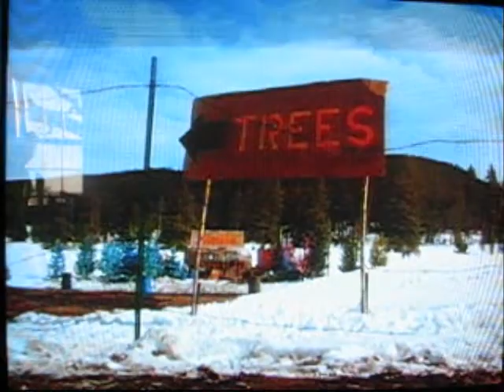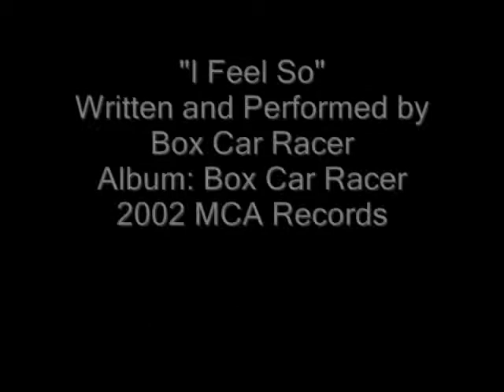I Feel So (Chevy Chase) - Box Car Racer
video for Chevy Chase and a few others to Box Car Racer's "I Feel So."

"I Feel So"
Written and Performed by Box Car Racer
Album: Box Car Racer
2002 MCA Records

National Lampoon's European Vacation
1985 Warner Brothers
Directed by Amy Heckerling

1989 Warner Brothers
Directed by Jeremiah Chechik

2000 Warner Brothers
Directed by Wolfgang Petersen

National Lampoon's Vacation
1983 Warner Brothers
Directed by Harold Ramis

Ocean's Eleven
2001 Warner Brothers

Open Range
2003 Touchstone Pictures
Directed by Kevin Costner

Signs
2002 Touchstone Pictures

Airheads
1994 20th Century Fox
Directed by Michael Lehmann

Family Guy
2003 20th Century Fox Television
Seth MacFarlane